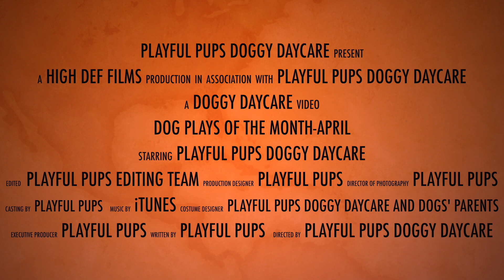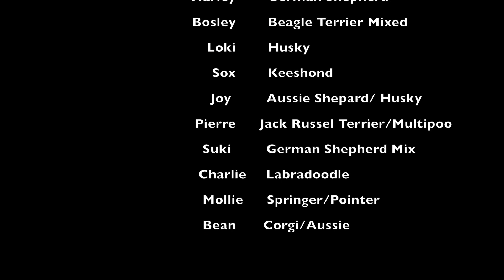how puppies make friends #1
Playful Pups Doggy Daycare is located in beautiful Richmond BC.We are awarded #3 in Doggy Daycare Richmond BC Canada. The video demonstrates how puppies make friends in a doggy daycare. Puppies need socialization just like humans, bring your fur friends to us and let us to take care of them. We will guide them how to make more friends.

Dogs' Breeds included in the video:
 Kobe           Min Pin
 MOKA        Mini Aussie
 ODIN             Labrador
 Milk                Samoyed
Coconut     Great Pyrenees
 Harley     German Shepherd
 Bosley     Beagle Terrier Mixed
 Loki                 Husky
 Sox              Keeshond
 Joy          Aussie Shepard/ Husky
 Pierre      Jack Russel Terrier/Multipoo
  Suki         German Shepherd Mix
 Charlie     Labradoodle
  Mollie      Springer/Pointer
   Bean       Corgi/Aussie